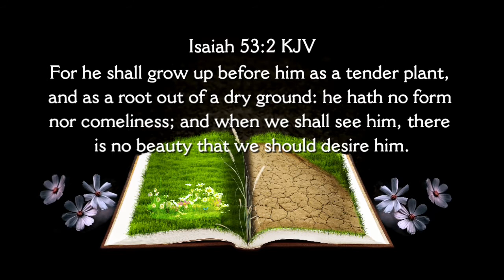VIDEO BIBLE VERSE ISAIAH 53:2 KJV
For he shall grow up before him as a tender plant,
and as a root out of a dry ground: he hath no form
nor comeliness; and when we shall see him, there
is no beauty that we should desire him.